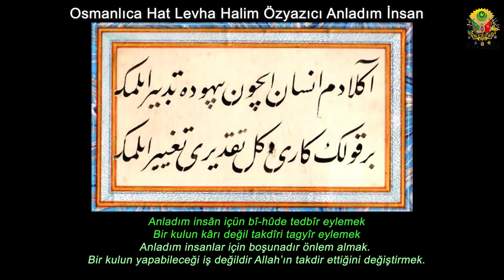Osmanlıca Lisanı Osmani Edebiyat Hat Levha Halim Özyazıcı Anladım İnsan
Anladım insân içün bî-hûde tedbîr eylemek
Bir kulun kârı değil takdîri tagyîr eylemek
Hattat: Halim Özyazıcı
Anladım insanlar için boşunadır önlem almak.
Bir kulun yapabileceği iş değildir Allah’ın takdir ettiğini değiştirmek.